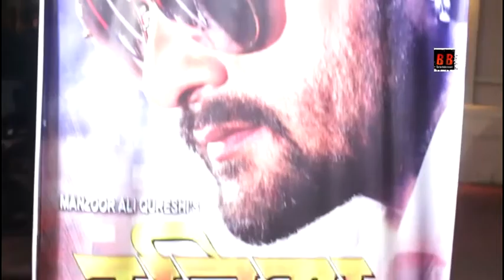Mahurat Of DUNIYA With Khesari Lal Yadav, Rajnish Mishra, Ayaz Khan, NK Mittal & Manzoor Ali Qureshi